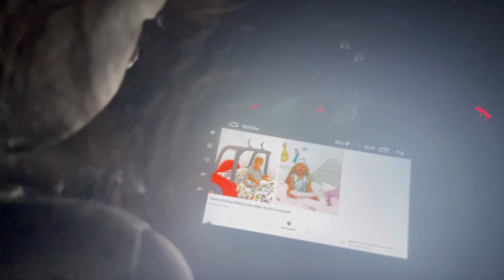🌙Eid Mubarak 🌙Eid special blog 2023 !ഇതാണ് നമ്മുടെ ചെറിയ പെരുന്നാൾ sorry guys കുറച്ചുലേറ്റ് ആയി 😊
Hlo
I am Fathima
I live in Calicut